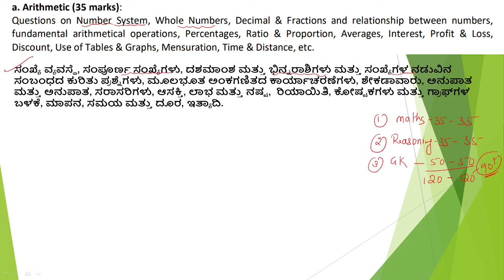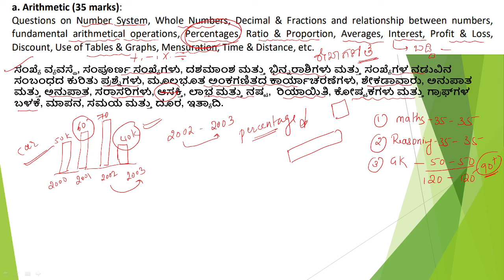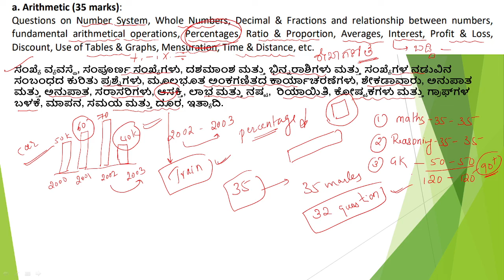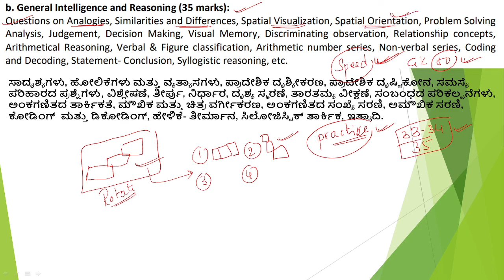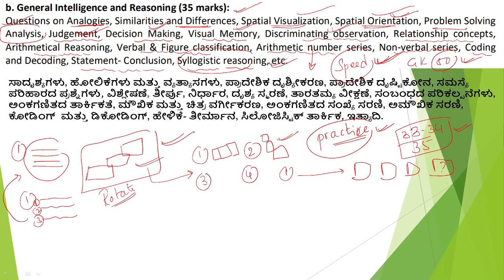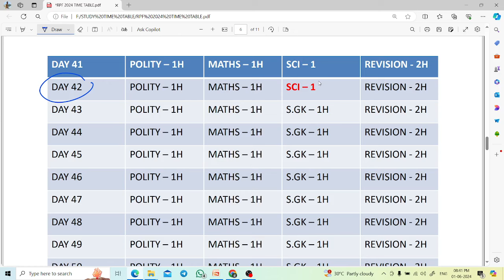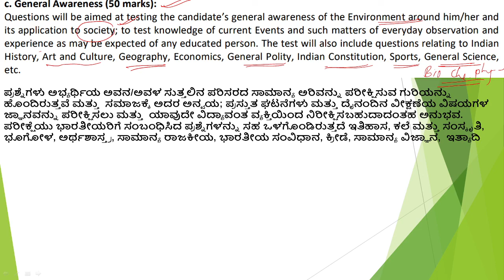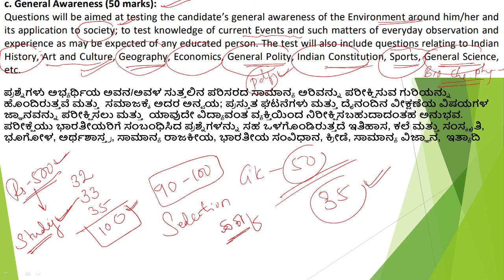RPF 2024 SYLLABUS IN KANNADA, RPF CONSTABLE 2024 EXAM PREPARATION IN KANNADA, RPF 2024 EXAM DATE,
HIT WITH MAS (Coaching center), Chikkodi, Dist-Belagavi.

RPF 2024 SYLLABUS IN KANNADA,
RPF CONSTABLE 2024 EXAM PREPARATION IN KANNADA,
RPF CLASSES 2024 KANNADA,
RPF CLASSES 2024 MATHS,
RPF SYLLABUS 2024,
RPF CLASSES IN KANNADA,
RPF ARITHMETIC CLASSES IN KANNADA,
RPF MATHS CLASSES IN KANNADA,
RPF REASONING CLASS IN KANNADA,
RPF CONSTABLE IN KANNADA,
RPF QUESTION PAPER KANNADA,
RPF COACHING CLASSES,
RAILWAY RPF VACANCY 2024,
RAILWAY RPF SYLLABUS,
RAILWAY RPF VACANCY 2024 SYLLABUS,